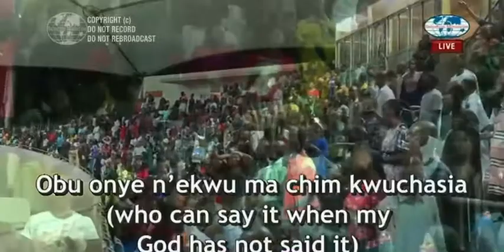Prospa Ochimana || live ministration worship at Abuja miracle crusade || Ekwueme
Join Min Prospa Ochimana in live ministration worship as He sings the song Ekwueme(the Igbo song He featured Sis Osinachi Nwachukwu and other popular Nigerian worship songs at the Abuja Miracle crusade.

As you worship God, his presence comes to tabernacle with us and we know that his presence melts every mountain